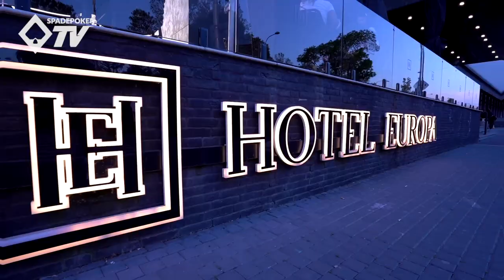Game World Europa, Komarno , 100K GTD Poker Final Table highlights - Korda György & Homoki Csaba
Talán kijelenthetem, hogy amikor egy TV-s asztalt Korda György kommentál, azt mindannyian szeretjük! A most közétett ’HIGHLIGHT, Final Table’ videót még tovább fűszerezi, hogy a pókeres körökben igen jól ismert nevek ”bukkanak” fel.

A teljesség igénye nélkül: Filetóth László, Mátyási ”Buddha” Lajos, Farkas ,”Görög” Péter

Érdekes anyag lett, szeretettel ajánlom a figyelmetekbe!

A következő ilyen TVs asztal (amin akár Te is ott ülhetsz majd) 2023 Szeptember közepén lesz a Game World Casinoban, Komarnóban.

𝐊𝐎𝐌𝐀́𝐑𝐍𝐎 𝐏𝐎𝐊𝐄𝐑 𝐎𝐏𝐄𝐍 𝟏𝟎𝟎.𝟎𝟎𝟎 𝐄𝐔𝐑 𝐆𝐓𝐃
BUY-IN: 500+50 EUR
RE-ENTRY